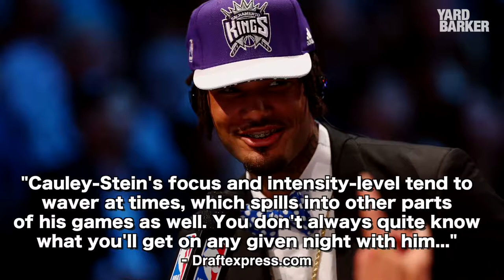The Brink: Willie Cauley-Stein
How Willie Cauley-Stein went from mentee to mentor in a blink of an eye for the Sacramento Kings.

Directed, Edited, & Produced by Robert Semelsberger